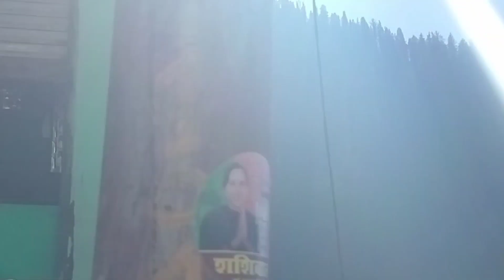My Village Rohal | @CrazyXYZ @souravjvlogs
my Village Rohal